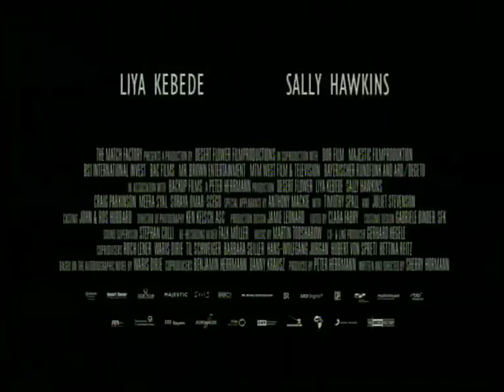Trailer FLOR DO DESERTO PT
Data de estreia: 17 de Junho de 2010. Distribuidora: Ecofilmes.

Baseado na história verídica e best-seller mundial de uma menina somali excisada aos 5 anos, vendida para casar aos 13, e que acabou por se tornar numa supermodelo em Inglaterra, sendo hoje uma porta-voz da ONU contra a excisão feminina.

Realização: Sherry Horman
Elenco: Liya Kebede, Sally Hawkins, Anthony Mackie, Timothy Spall